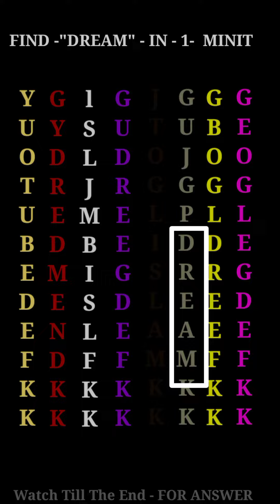FIND THE WORD DREAM IN 1 MINUTE